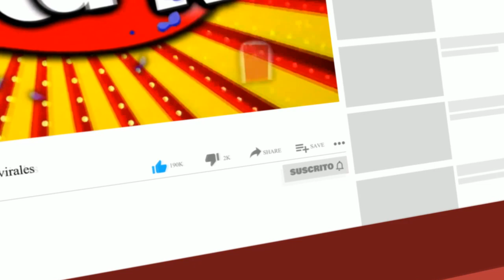SEBASTIAN LIZARZABURU PIERDE CAMPEONATO POR PICHICATEAR A SU AMIGO FISICOCULTURISTA?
Sebastián Lizarzaburu usó las cámaras de 'Amor y fuego' para despotricar contra la Federación de fisicoculturismo tras quedar en el tercer lugar del campeonato. Según contó el ex de Andrea San Martín, uno de los jueces comentó que él no podía ganar debido al vídeo que se viralizó hace tiempo.